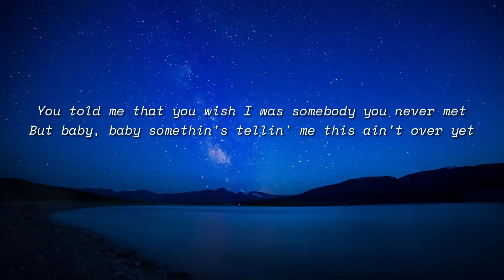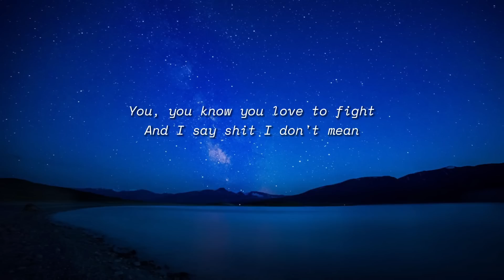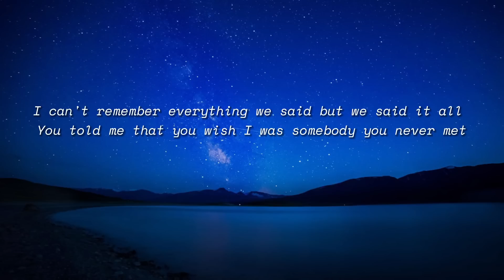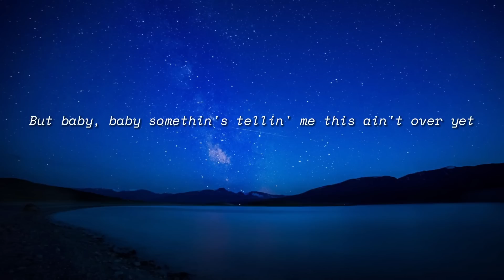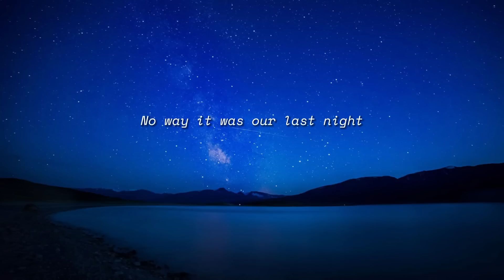Morgan Wallen - Last Night (Lyrics)